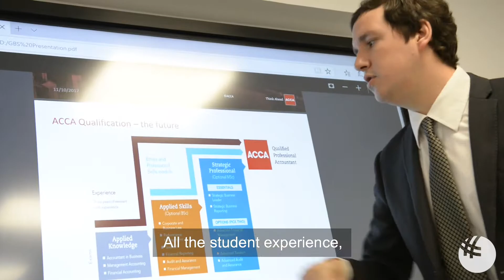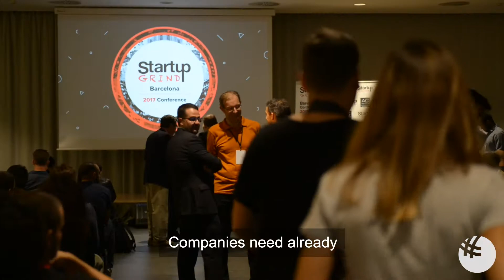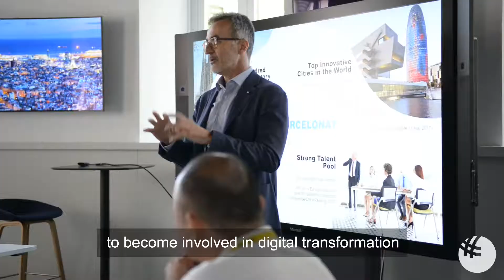Webinar Overview - Earn a master’s degree in Digital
Watch a webinar “Earn a master’s degree in Digital Business, Marketing, Finance or Business Innovation in Spain. Become a leader of digital era” by GBSB Global Business School.

2.What is digitalization? Why is it so important to study digital nowadays?- Miguel Angel Martin, Professor